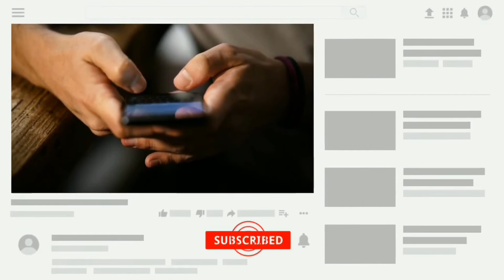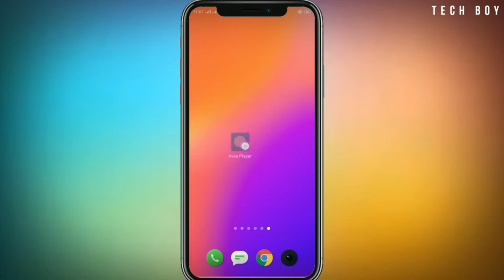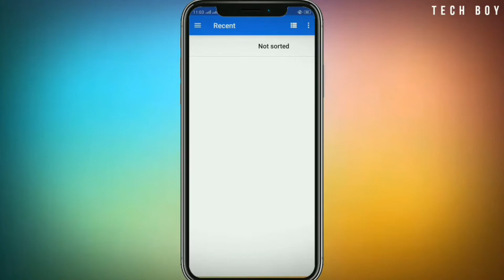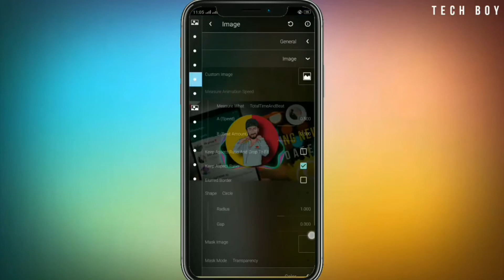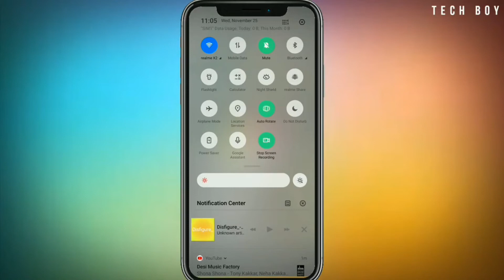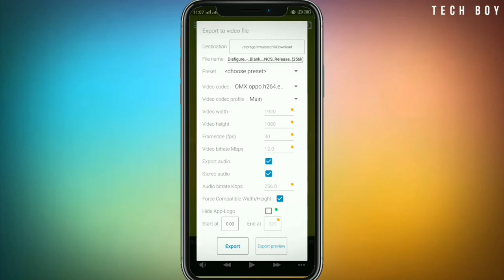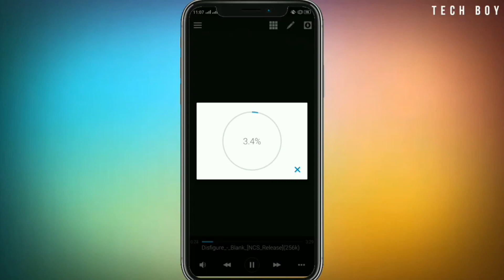Avee Player Se Video Kaise Banaya | Dj Song Ka Video Kaise Banate Hai | How To use Avee Player App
aaj kis video mein bataunga Avee player app kaise use karte hain video ko audio kaise banate hain

▶Important Notice 📢

Yah sab Equipments use karta hun video banane ke liye

Kodak T210 Tripod
Boya BYM1 Mike

MUSIC _l

MUSIC _-_YouTube not copyright music